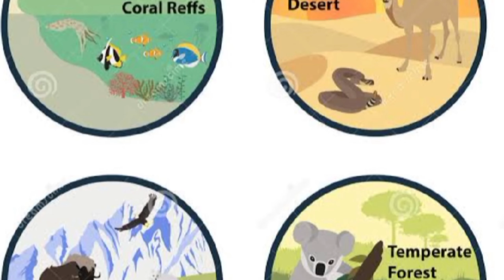Vlog#10|Kids Activities|explore kids vocabulary|kids development|urdu|hind|english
This video is regarding kids activities and kids development at home.it also help to increase kids vocabulory in a positive sense.this video is also related to